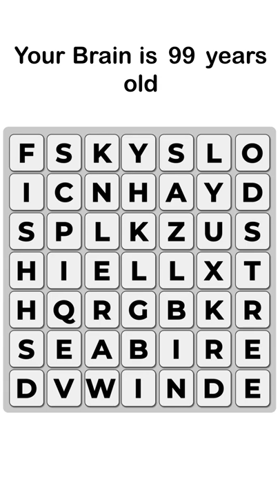Word Cross Game Editing in Adobe After Effects | Games Animation | 2D Animation | Cmatic Visuals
If you are looking for a Video Production Agency with Expert Video Editors, then you are at the right place.
Share your idea with us and we will bring your vision into a video.
We provide video editing services for:

PROMO VIDEOS
WEDDING SLIDESHOWS
VLOG VIDEOS
OCCASIONAL VIDEOS
EDUCATIONAL VIDEOS
VACATION VIDEOS
PARTY VIDEOS
VOICE OVERS (English, Urdu, Punjabi)
CHARACTER ANIMATION
2D ANIMATION VIDEO
3D ANIMATION VIDEO
2D CHARACTER ANIMATION
3D CHARACTER ANIMATION
CHARACTER RIGGING
CARTOON ANIMATION
ANIMATION IN AFTER EFFECTS
LOGO DESIGN
LOGO ANIMATION
LOGO REVEAL
GAME CHANNEL LOGO
YOUTUBE INTRO AND OUTRO
YOUTUBE VIDEO EDITING
and much more, you just name it...

we work on all the popular software like:

Adobe Photoshop
Adobe Illustrator
Adobe Audition
Cinema 4D
Blender
etc...